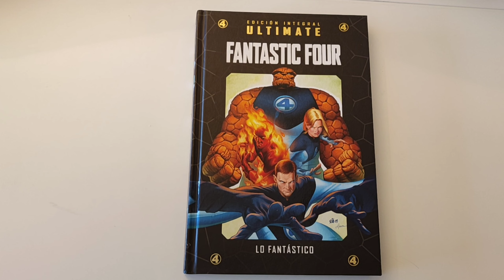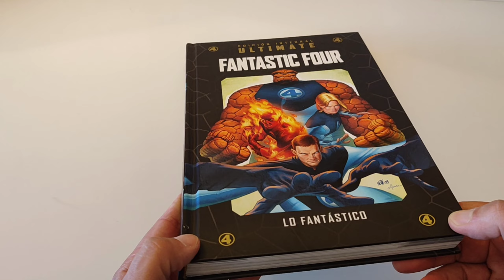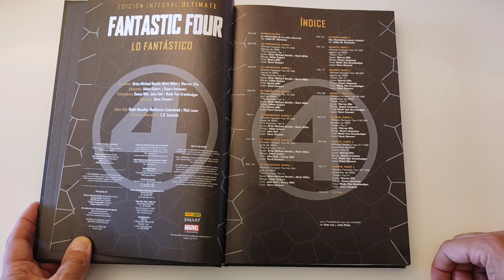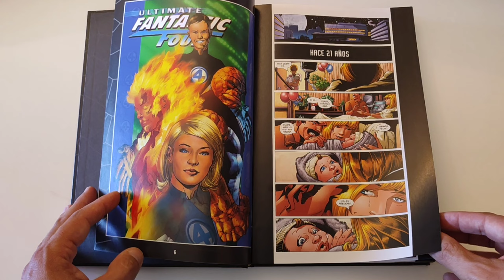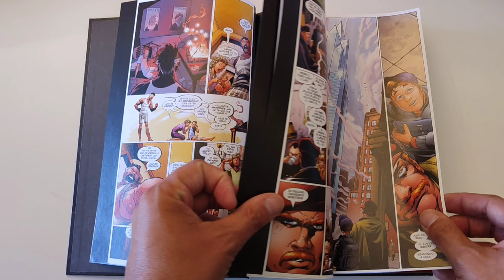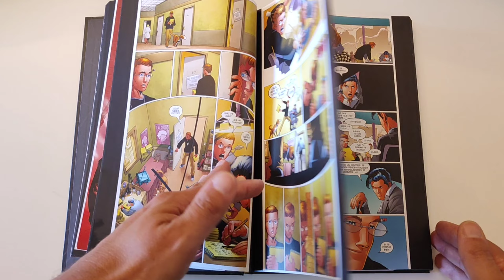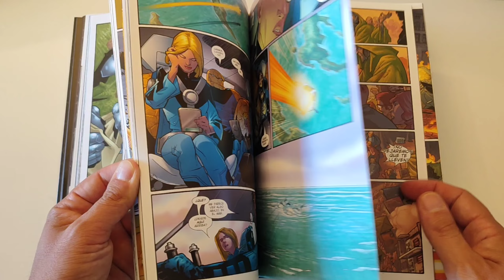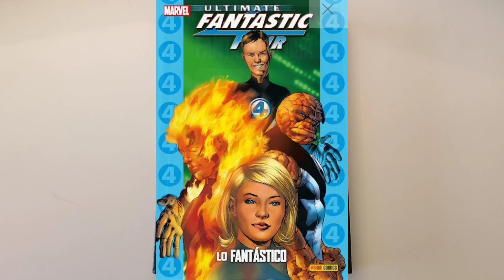ULTIMATE FANTASTIC FOUR: LO FANTÁSTICO. DE MARK MILLAR, BRIAN BENDIS Y ADAM KUBERT.